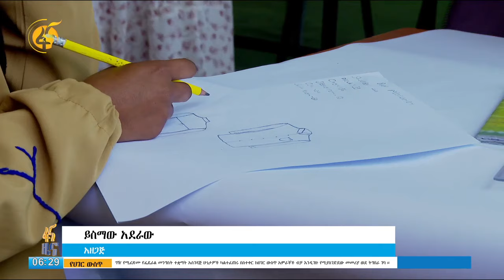የተግባረዕድ ፖሊ ኮሌጅን ዲጂታላይዝ የማድረግ ሂደት